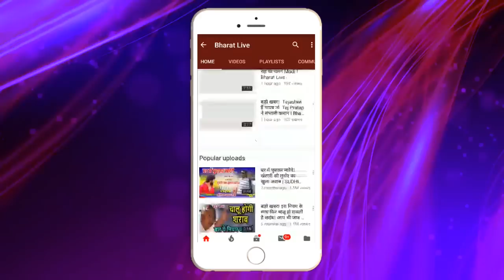अभी अभी : Neeraj Kumar के इस बयान से कयासों पर लगा फूल स्टॉप ..